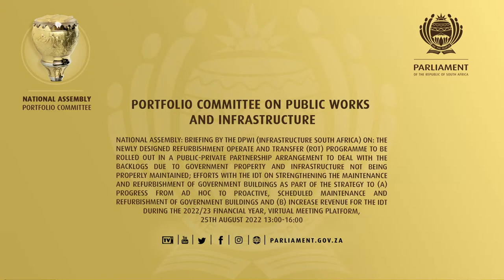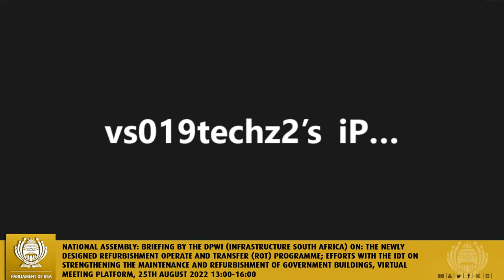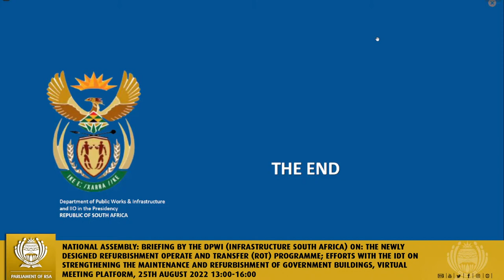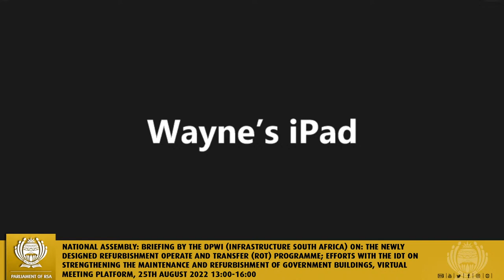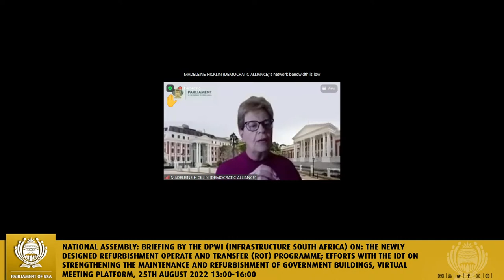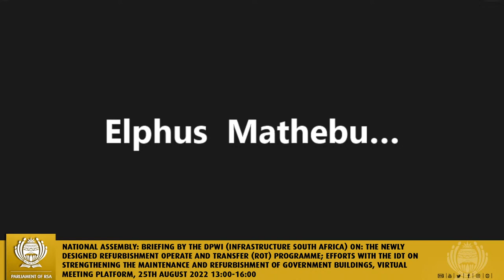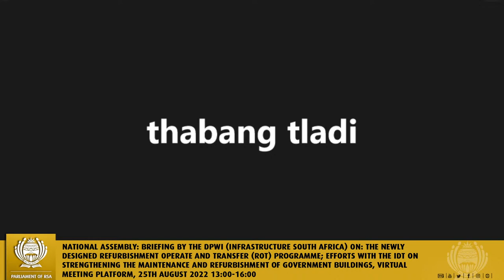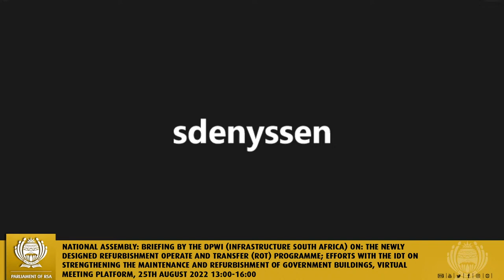Portfolio Committee on Public Works and Infrastructure, 25th August 2022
National Assembly: Briefing by the DPWI (Infrastructure South Africa) on: The newly designed Refurbishment Operate and Transfer (ROT) programme to be rolled out in a public-private partnership arrangement to deal with the backlogs due to government property and infrastructure not being properly maintained; Efforts with the IDT on strengthening the maintenance and refurbishment of government buildings as part of the strategy to (a) progress from ad hoc to proactive, scheduled maintenance and refurbishment of government buildings and (b) increase revenue for the IDT during the 2022/23 financial year, Virtual Meeting Platform, 25th august 2022 13:00-16:00